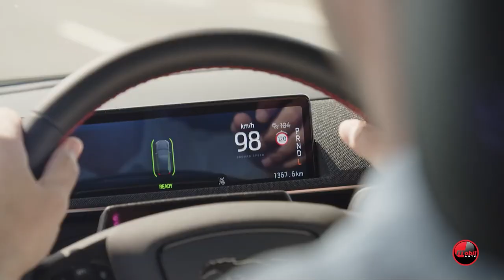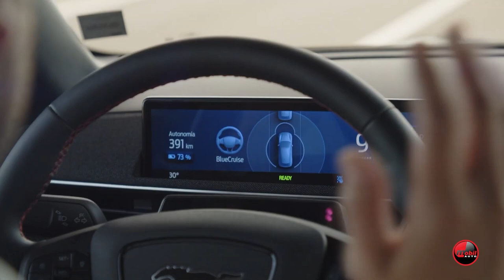MOBIL AUTO TV - FORD BLUE CRUISE TEHNOLOGIJA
Evropska komisija je odobrila za upotrebu Ford BlueCruise hends free tehnologiju autonomne vožnje nivoa 2 u 15 evropskih zemalja, na više od 133.000 kilometara određenih autoputeva